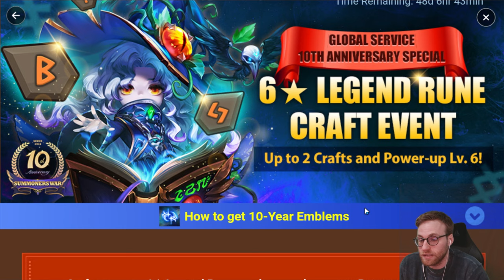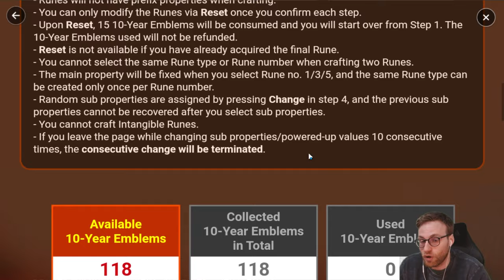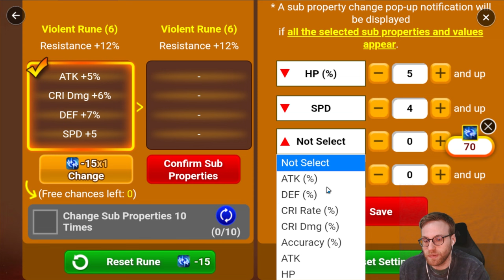Mes conseils pour ne pas commettre d'erreur dans les nouveaux events des 10 ans ! Summoners War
Vidéo aide au choix de runes dans les events sur Summoners War